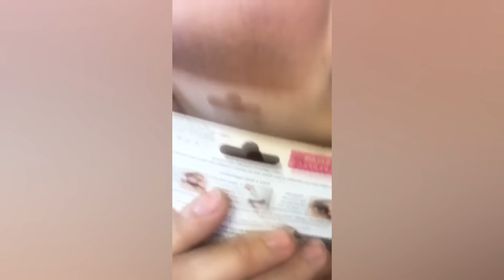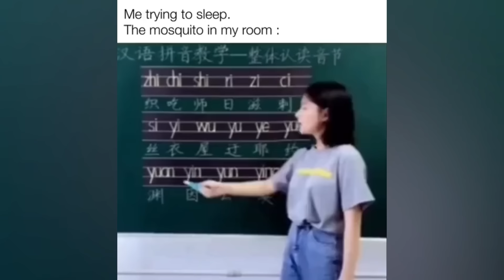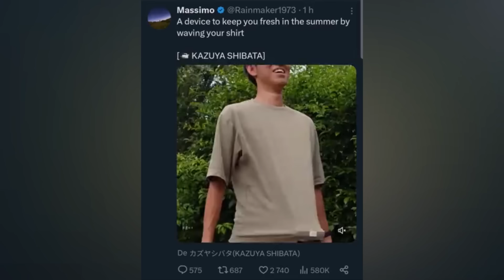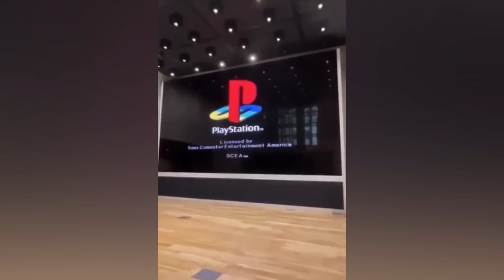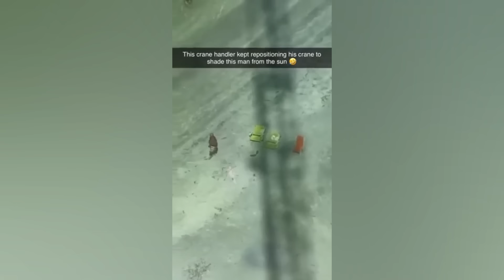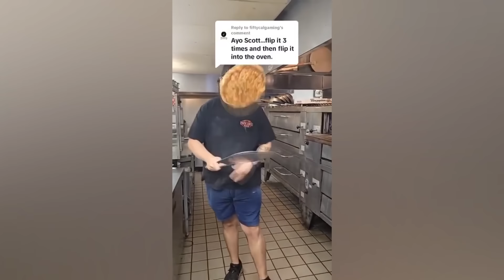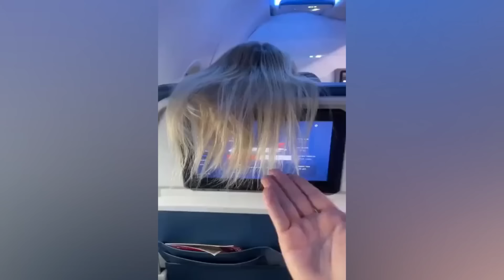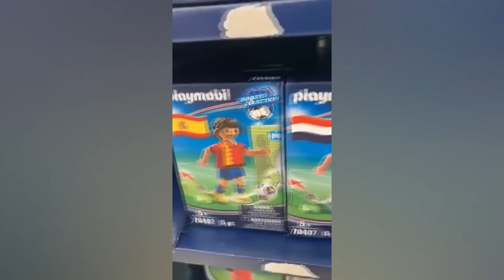Gifs With Sound Compilation #121